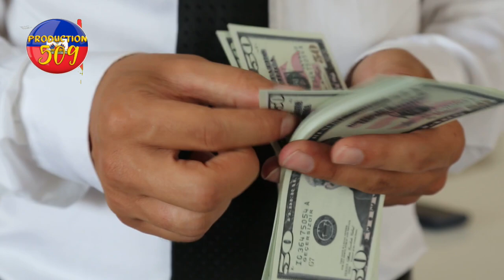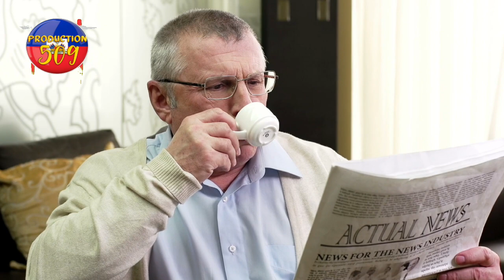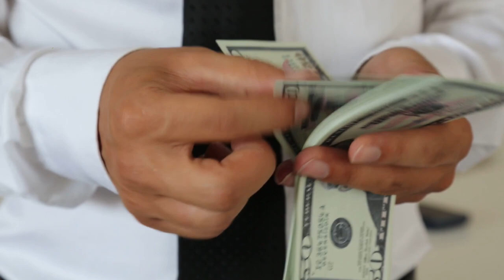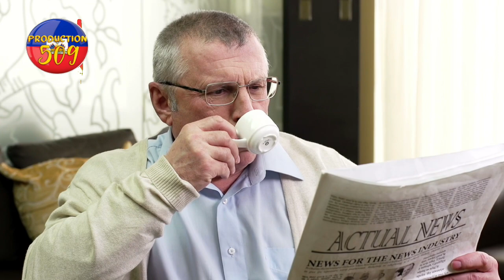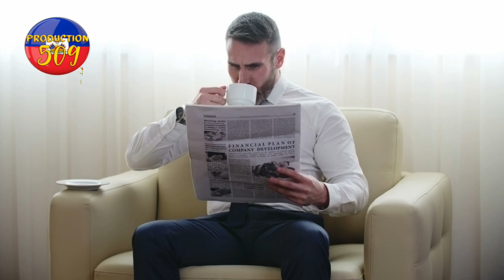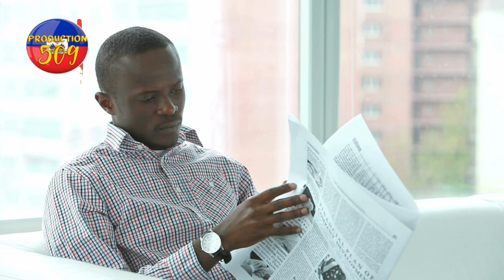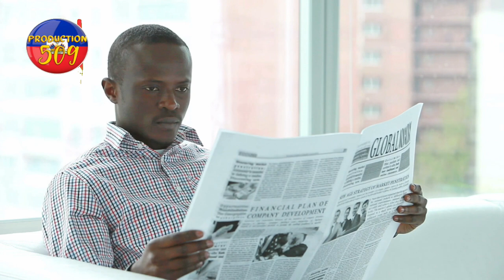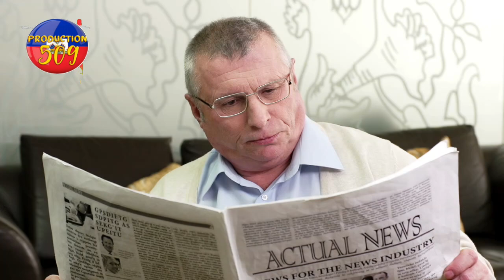DCPJ rantre nan yon baz kidnapè ravisè arete zam sezi chèf gang izo pran nan cho desisyon PNH la dom